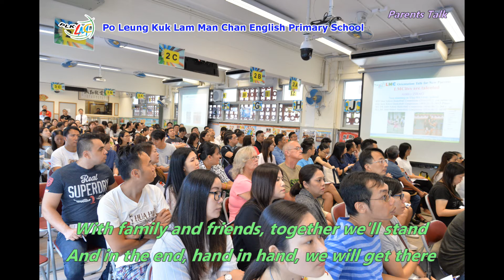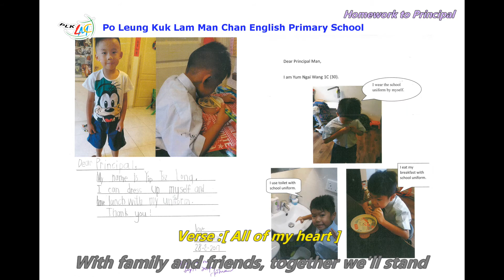We will get there 2017